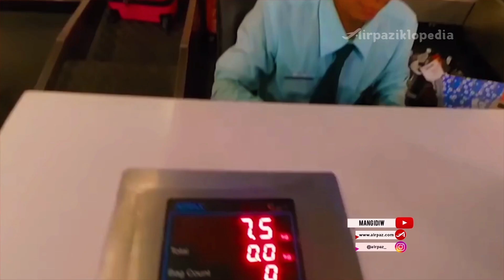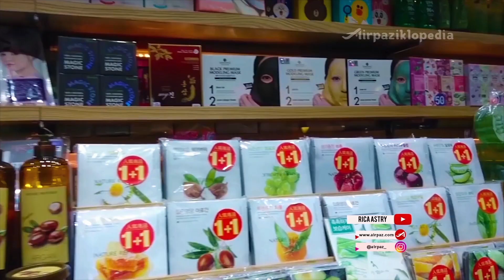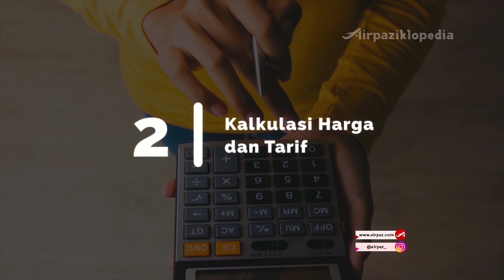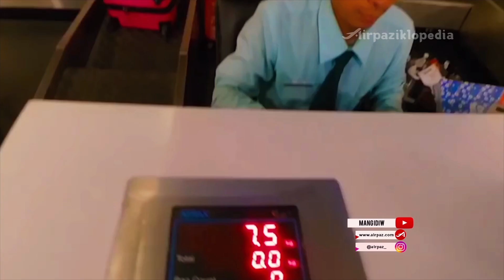Tips Memulai Usaha Jastip sambil Traveling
Hobi traveling baik di dalam ataupun luar negeri? Kamu bisa memanfaatkan hobi kamu tersebut untuk menambah pundi-pundi pemasukan lho. Salah satunya dengan membuka jasa titip atau
jastip. Bisnis ini mulai ngetren belakangan ini terutama di kalangan ] para traveler. Dengan menjalankan usaha jastip, kamu tak hanya bisa mendapatkan keuntungan tetapi juga menghemat biaya untuk traveling. Tertarik? Intip beberapa tips memulai usaha jastip sambil traveling berikut ini.